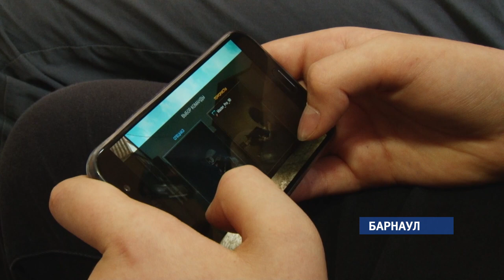Забирать телефон у школьников на время уроков или нет: мнения преподавателей и учеников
В одной из бийских  школ на этот вопрос ответили утвердительно. Причем, даже прописали эту норму в уставе учебного заведения. По такому пути, оказывается, давно идут  и в некоторых других классах. Вредит телефон на уроках или все же помогает,  выяснял Андрей Дреер.